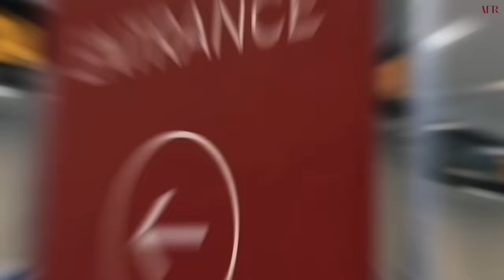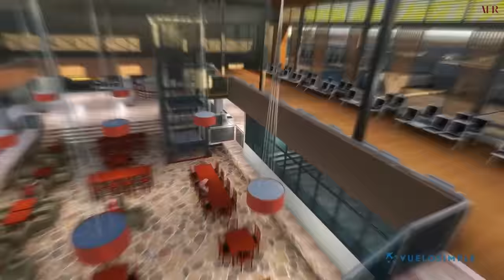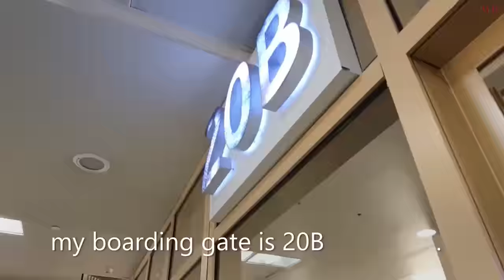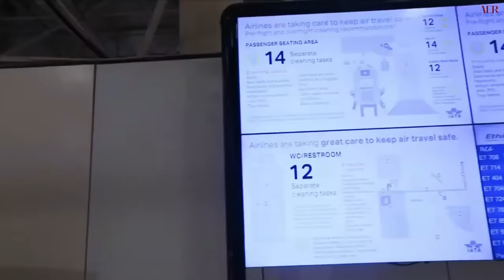Top 10 (Largest and Busiest) Airports in East Africa | Kenya vs Tanzania vs Ethiopia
East Africa is home to some of the Largest, Busiest and most beautiful Airports in Africa. Kenya, Tanzania, Ethiopia, Uganda, Rwanda, DRC Congo and Burundi have massively upgraded their Airports to Compete Internationally. The Top 10 Largest and Busiest Airports Include, the Addis Ababa Bole International Airport, The Jomo Kenyatta International Airport, The Julius Nyerere International Airport, The Kigali International Airport, The Entebbe International Airport, The Moi International Airport, The Kilimanjaro International Airport, The Bujumbura International Airport, The N'Djili International Airport and The Abeid Amani Karume International Airport.

Due to rising Numbers of tourists and foreigners visiting the the East Africa coupled with Trade between East African Countries and the world, has necessitated the construction and expansion of these International Airports.

Timestamps
0:00 - Intro
00:32 - Abeid Amani Karume International Airport
01:23 - Bujumbura International Airport
02:04 - N'djili International Airport
02:36 - Kilimanjaro International Airport
03:30 - Moi International Airport
04:21 - Entebbe International Airport
05:23 - Kigali International Airport
06:14 - Julius Nyerere International Airport
07:20 - Jomo Kenyatta International Airport
08:30 - Addis Ababa Bole International Airport
10:01 - Outro